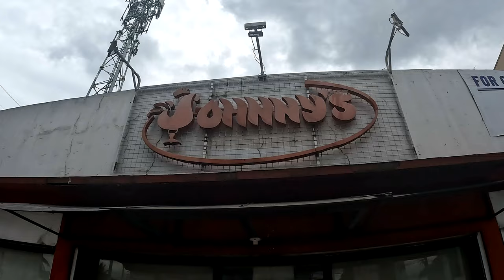FOOD TRIP Johnny's The Fried of Marikina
Johnny's The Fried of Marikina